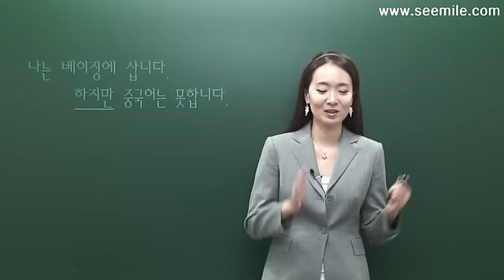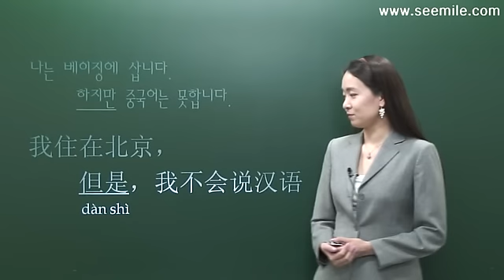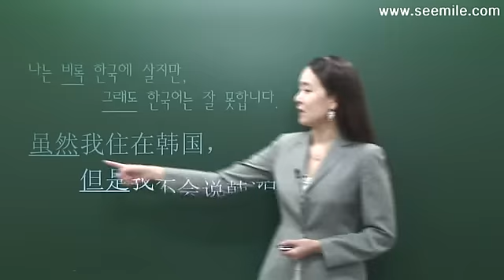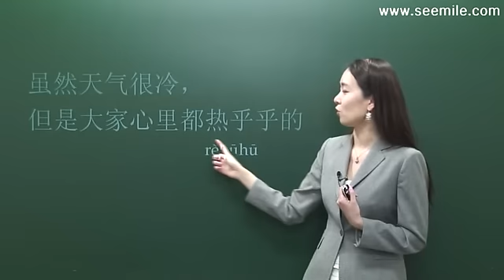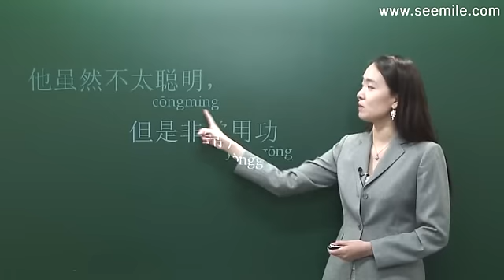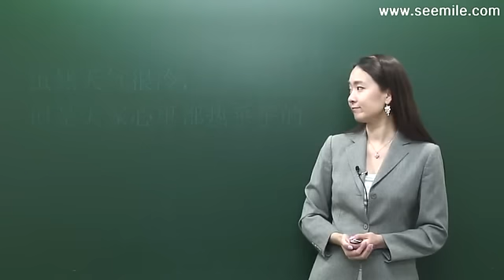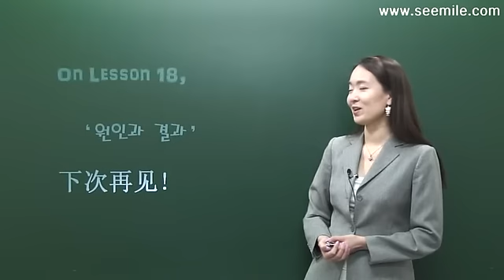(야금야금 기초 중국어) 17. 그렇지만/하지만... 但是 可是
비싼 학원, 다니다 포기하는 학원 대신 “씨마일 중국어”로 무료로 중국어를 시작하세요.

조금 더 쉽게 중국어를 배울수 있도록, 애니메이션으로 배우는 중국어 앱, “씨마일 중국어” 앱도 개발했습니다. 사용해보세요.

[서바이벌 중국어 (여행중국어) ] 강의 pdf 파일 다운로드